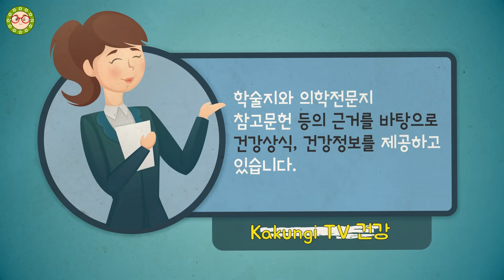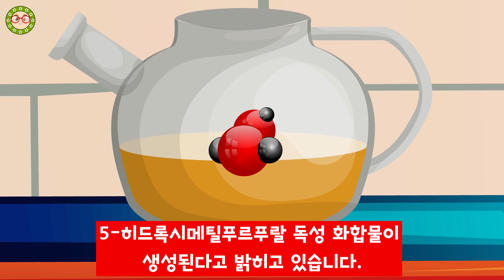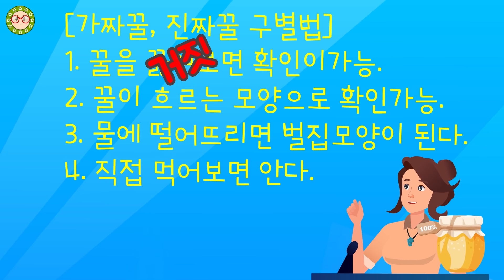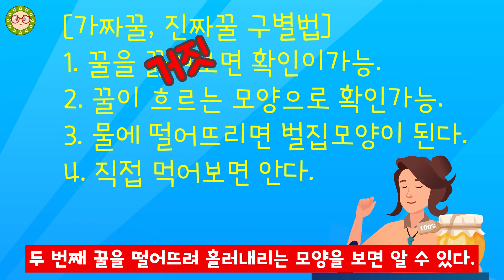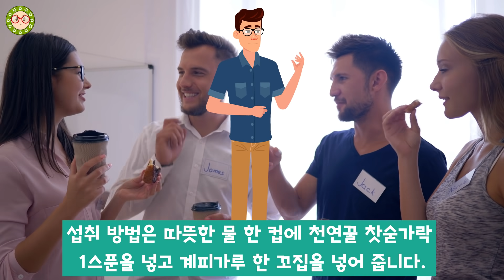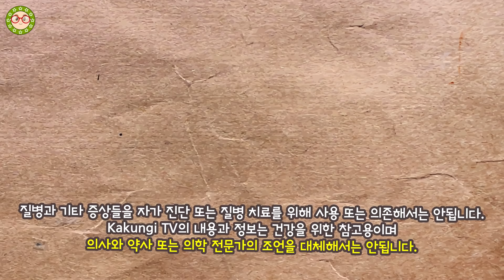꿀을 독으로 먹었다니! 건강하게 꿀을 먹는법 및 꿀의 효능, 가짜꿀 진짜꿀 꿀 구별방법 진짜일까! 꿀과 같이 먹으면 좋은 음식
꿀을 잘못 먹으면 독으로 먹는 것일 수 있습니다. 건강하게 꿀을 먹는법 잘 알아보고 드셔야 꿀의 효능을 100% 얻을 수 있습니다.
가짜꿀 진짜꿀 꿀 구별방법 여러가지가 알려져 있는데요! 이 방법들이 진짜일까요? 농촌진흥청에서 밝히고 있는 사양벌꿀과 천연벌꿀의 다른점도 알아보겠습니다.
꿀과 같이 먹으면 좋은 음식 3가지도 알아보겠습니다. 꿀을 먹는법 알고 드셔야 건강에 이점이 있습니다.

*책갈피
00:00 처음부터 보기
00:16 꿀을 피부에 바르면?
01:18 따뜻한 꿀차 꿀의 효능
02:20 꿀을 독으로 먹는 잘못된 섭취방법
03:06 천연 생꿀이 저온살균 천연꿀보다 영양소가 많다
03:43 당뇨에 좋은 꿀
04:29 당뇨에 나쁜 꿀
05:36 가짜꿀 진짜꿀 꿀 구별방법 진짜?
06:45 사양벌꿀, 천연벌꿀 같은 벌꿀일까?
08:03 운동하는 분에게 도움이 될 수 있는 '요거트와 꿀'
08:37 당뇨에 도움이 될 수 있는 '계피와 꿀'
09:20 감기 독감 예방에 좋은 '생강, 레몬, 꿀차'